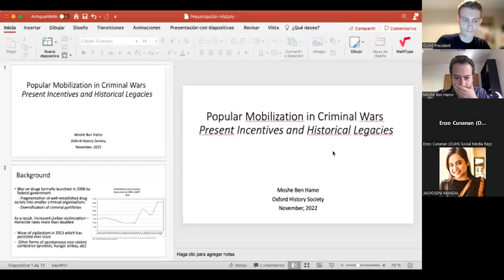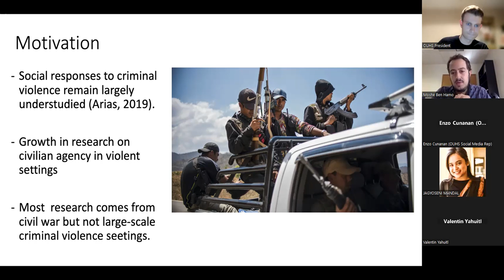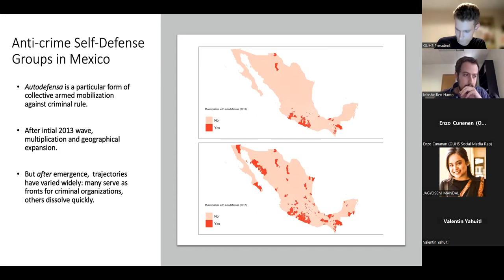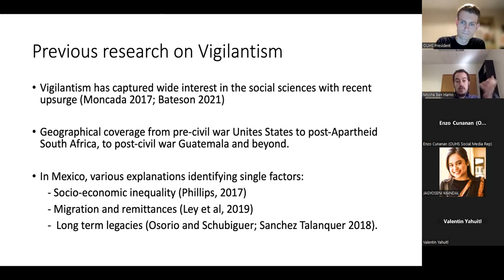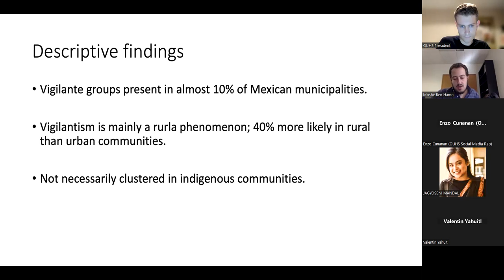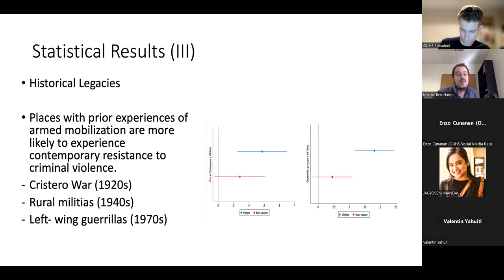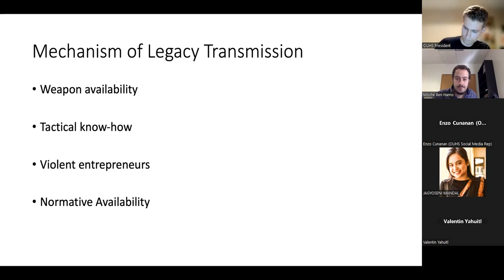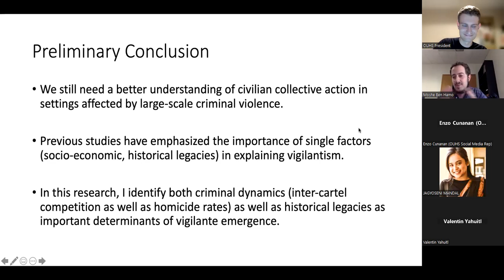Social Responses to Criminal Violence in Mexico - Moshe Ben Hamo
Oxford DPhil researcher Moshe Ben Hamo joined Oxford University History Society to discuss his work on social responses in contexts of criminal violence  in contemporary Mexico.

Moshe Ben Hamo is a final-year DPhil candidate in Politics at Oxford's DPIR. His academic background is in Politics and International Relations, having studied in Mexico (ITAM) and Switzerland (IHEID). Prior to Oxford, he worked for the Mexican government and different research institutions in Mexico City and Switzerland. Broadly speaking, he is interested in the intersection between criminal violence and politics in Latin America, with a particular focus on Mexico. For his doctoral dissertation, he is exploring social responses in contexts of large-scale criminal violence.